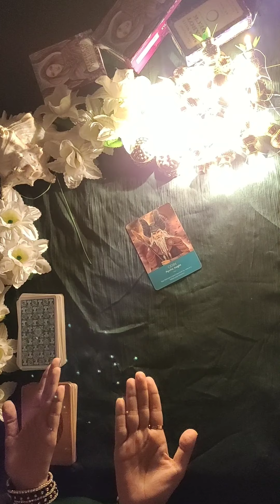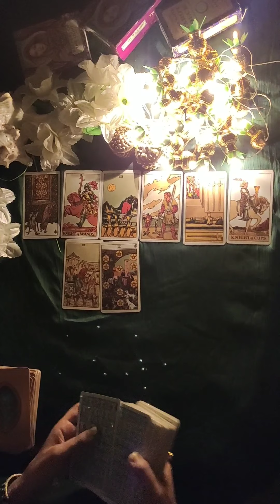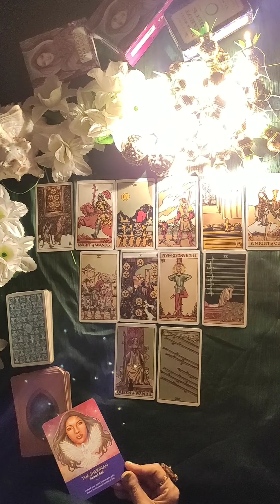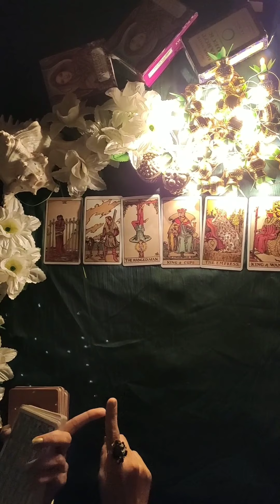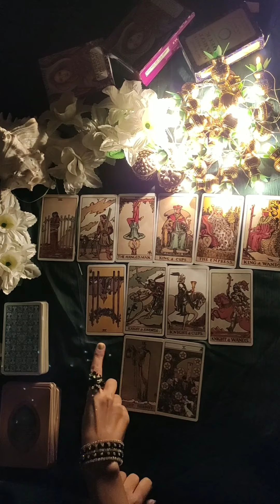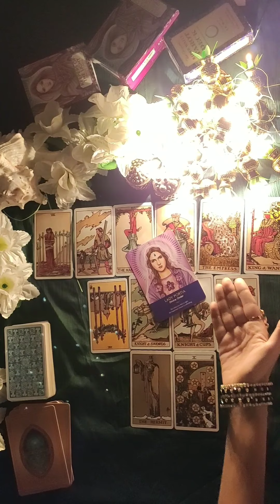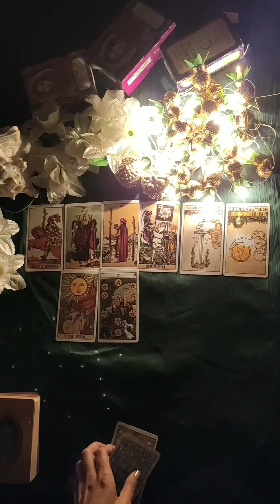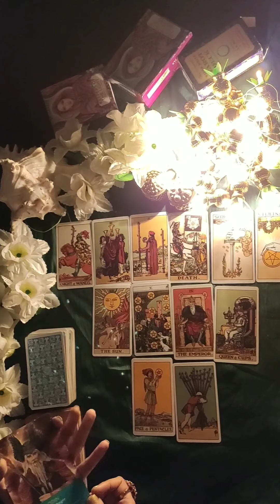*LEO-2020* LOVE, FINANCE AND HEALTH IN HINDI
Janiye kya hai apke liye in love, finance and health for the year 2020.

Kindly note that we charge ₹1300/- for half an hour video reading and ₹1000/- for half an hour written reading.